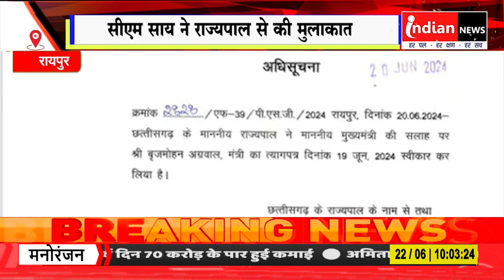Raipur : CM विष्णुदेव साय ने की राज्यपाल विश्वभूषण हरिचंदन से मुलाकात।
Our Links